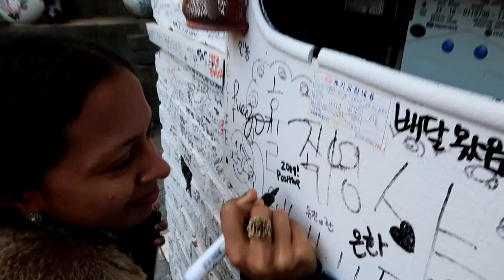HAPPY NEW YEAR! 2019 GSM NYE PARTY! | LIFE IN KOREA VLOG | ARIELAMAZINGGDAY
Went to an awesome Global Seoul Mates (GSM) party for New Years Eve! It was awesome! haha. If you're ever in Seoul check out one of their events! GSM

Welcome to my life as an ESL teacher in South Korea!

Looking for help growing your channel? Try out morningfa.me!

"black vloggers in korea" "black bloggers in korea" "south korea" "black in korea" "흑인" "흑누나" "ariel amazing day" "english teacher" "EPIK" "GEPIK" "korean daily vloggers" "korean daily bloggers"